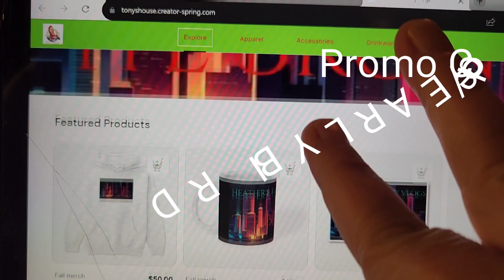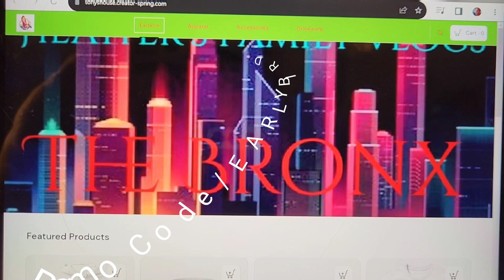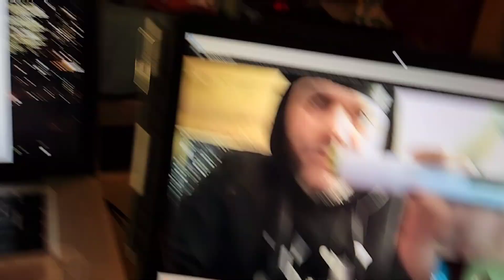They found a lump on my left breast